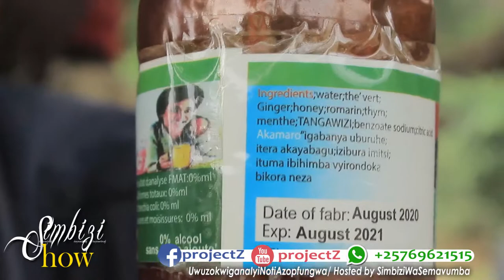Sat B n'umuriyoni 👌.. .. Tugura Indaya muri Rwangwaru😳🙆🏽‍♂️.. Miss Erica na Chany Queen Barariwe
Iyi story ntibacike, nahuye n'imisore yakoranye na SatB mundirimbo Inkuru y'ukuri... Bamaze imyaka 20 bajabukana abantu none ndabasanze mu Ntahangwa. Barambwiye vyose mutari bwumve gusa